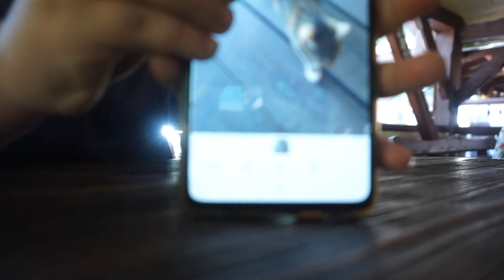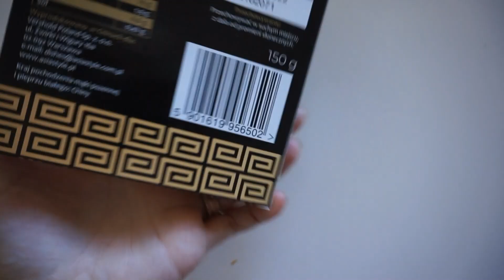OSTATNIO TEGO NIE LUBI 😱🤔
❣insragram dacolka

kanał chłopaków- świat  Ignasia I stasia 🙋🙋